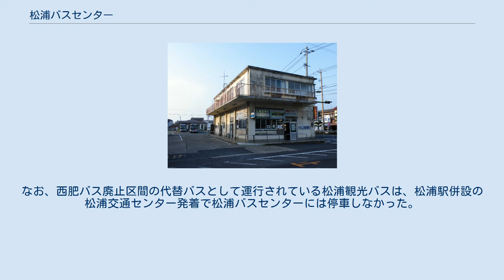松浦バスセンター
松浦バスセンター 松浦バスセンター（まつうらバスセンター）は、長崎県松浦市志佐町浦免にかつてあった西肥自動車（西肥バス）のバスターミナル。
 2012年9月30日限りで路線バスの発着地が松浦交通センター（松浦鉄道西九州線松浦駅）に統合されたことにより閉鎖された。
 バスセンター建物は鉄筋コンクリート2階建てで、1階部分がバスセンターとして使用されていた。
国道204号に面していて、松浦駅（松浦交通センター）とは約100mほど離れている。
定期券・乗車券の発売窓口があり、平日9時 - 13時・14時 - 17時の間、長崎スマートカードや定期券を販売していた。
売店はバスセンター閉鎖よりも以前に閉鎖されている。
 佐世保・世知原方面 平戸方面 伊万里方面 すべて西肥自動車により運行されていた。
かつては博多 - 唐津 - 平戸口桟橋間の特急バス（昭和自動車と共同運行。後に西肥自動車単独運行で平戸桟橋まで延長。）も停車していた。
なお、西肥バス廃止区間の代替バスとして運行されている松浦観光バスは、松浦駅併設の松浦交通センター発着で松浦バスセンターには停車しなかった。
 ^ 松浦バスセンターが移転します。